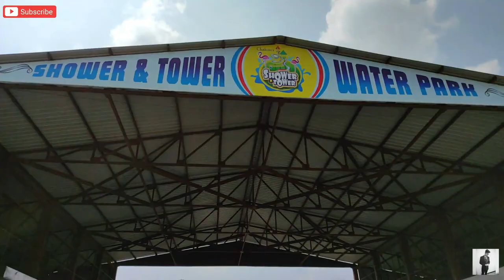Shower N Tower Water park Solapur Vlog || Best Water park in Maharashtra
So Hey guys Today's vlog is going to be very special one as in this vlog we had visited the Solapur New Water park. This Water park had been recently Started in Solapur City in Maharashtra. Name of Solapur Water park is Shower N Tower. In my opinion this is the best place for tourism in Solapur and Maharashtra. Shower N Tower Water park in Solapur is the initiative by Chakote's.
Shower n Tower Water park, Solapur is one the best Water park in Maharashtra it is same like wet n joy water park in Shirdi and I hope this Water park in Solapur becomes the tourist attraction for many people from all over India and specially Maharashtra .Also all the facilities in Shower N Tower Water park, Solapur are pretty good. Solapur Water park has many new rides for Experienceing adventure and thriller. So this video is all about Solapur new Water park vlog.

Shower N Tower Water park-
Address - Hipparga Lake road, Solapur.
Timing - 10.30 AM to 5.30 PM
It is opened for all the 365 days.
For more details -
Please visit the new Water park of Solpaur, Maharashtra.